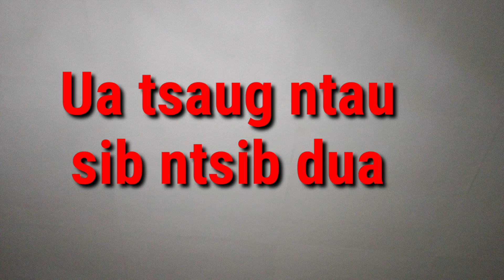Xov xwm kub Tub sab chua hluas nkauj hnab Nyiaj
Xov xwm kub Tub sab chua hluas nkauj hnab Nyiaj, thiab tsheb loj sib nraus tav kev ອຸດົມໄຊ